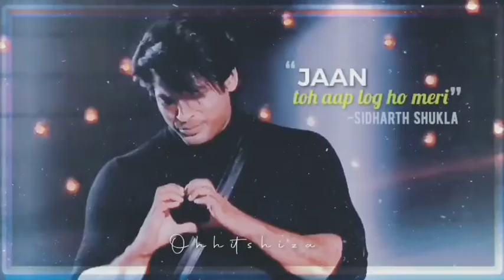MISS YOU SIR 💔💔💔💔